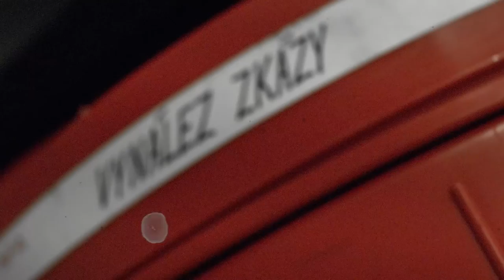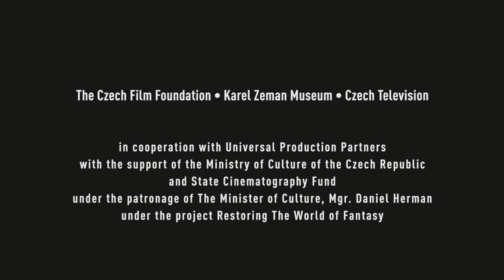Karel Zeman: Invention for Destruction - SHOWREEL - digital restoration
With thanks to the cooperation of the Czech Film Foundation, the Karel Zeman Museum, Czech Television and the hard work of Czech restorers from Universal Production Partners (UPP). 'The Fabulous World of Jules Verne', a film by Karel Zeman, returns to the big screen of today cinemas. A new video shows how the restoration of the film was completed and new, unique footages were revealed. More information about the digital restoration of the film can be found in section Restoring the World of Fantasy.